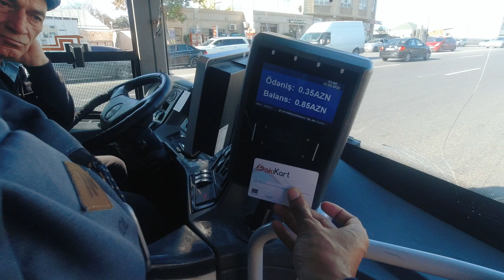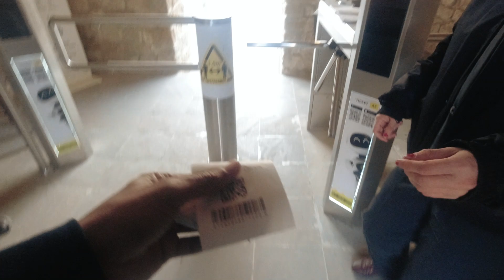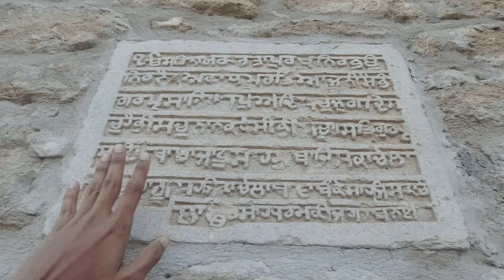AZERBAIJAN Ke Zaameen Main Natural Fire Kaise 🔥